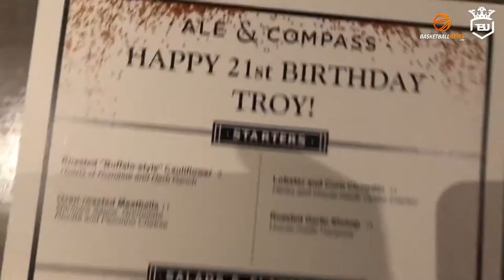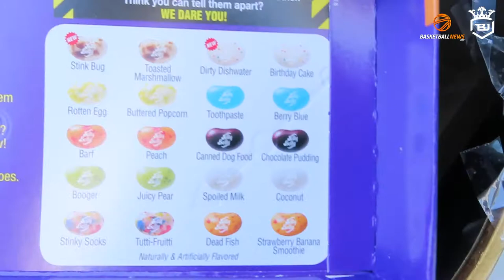Birthday Outside the NBA Bubble: Part 1 | Life Outside the NBA // Troy Brown Jr. Vlogs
For my birthday weekend, I needed a trip to LA to celebrate and decided to bring you all along! 🎁🎂🎉

There was so much footage that this will be in two parts. Part 2 coming soon! 🔔

This series - made in partnership with BasketballNews.com - will showcase my life on a day-to-day basis and give you a real look into who I am when I'm away from the court. Check out Basketball News at their for the latest basketball content.

- Executive Producers: Troy Brown Jr. & Devin Dismang
- Videographer: Troy Brown Jr.